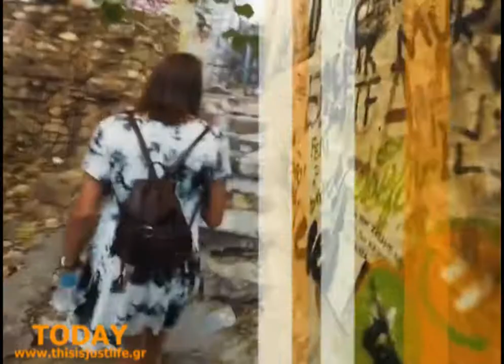Summer In Greece part8 | This Is Just Life TODAY 20.06.2018